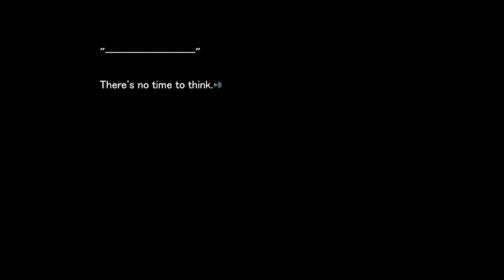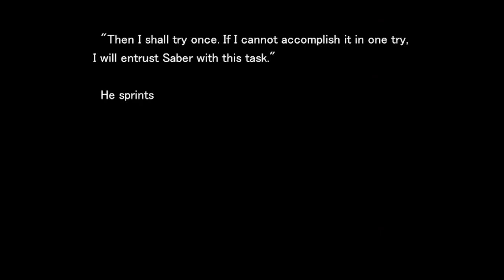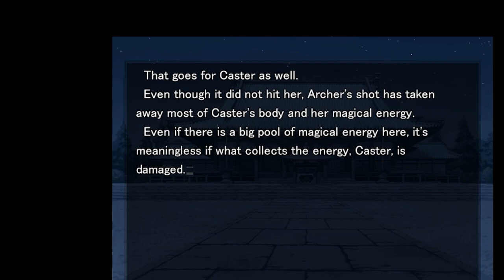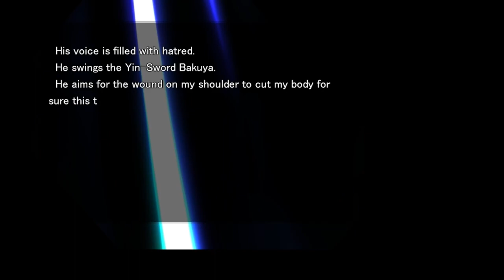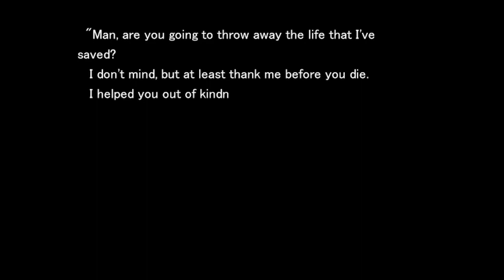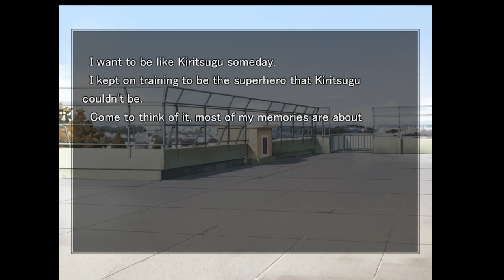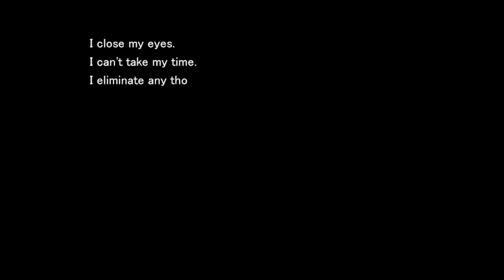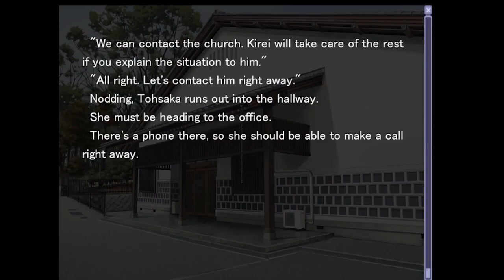Let's Read Fate/Stay Night Unlimited Blade Works Complete: 3/9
I'm a Vtuber now!